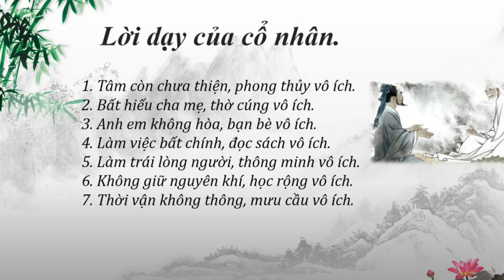PHONG THỦY CÓ THẬT SỰ VI DIỆU KHÔNG - KTS NGUYỄN MẠNH DŨNG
- Chúng tôi chuyên tư vấn kiến trúc và phong thủy khoa học.
                  KIẾN TRÚC VÀ PHONG THỦY MẠNH ĐẠI DŨNG
       * Tư vấn thiết kế nhà ở đẹp về kiến trúc, đúng về phong thủy.

Chào mừng bạn đến với kênh YouTube của chúng tôi! Trong video này, chúng tôi sẽ giới thiệu về cách thiết kế kiến trúc nhà hướng Tây Nam theo phong thủy Đại Nam và trường phái Huyền Không Phi Tinh. Được dẫn dắt bởi các kiến trúc sư và thầy phong thủy uy tín như Thầy Nguyễn Trọng Mạnh và Thầy Tâm An, bạn sẽ được khám phá những nguyên tắc phong thủy quan trọng giúp tạo nên không gian sống hài hòa và thịnh vượng.

🏡 Kiến Trúc Nhà Đẹp: Chúng tôi sẽ trình bày những mẫu thiết kế nhà vườn mái Nhật và biệt thự mái Nhật, kết hợp hài hòa giữa kiến trúc hiện đại và truyền thống, tạo nên vẻ đẹp tinh tế và sang trọng cho ngôi nhà của bạn.

🌌 Phong Thủy Đại Nam và Huyền Không Phi Tinh: Tìm hiểu cách áp dụng phong thủy Đại Nam và Huyền Không Phi Tinh để tối ưu hóa năng lượng tích cực trong ngôi nhà hướng Tây Nam, từ đó cải thiện sức khỏe, tài lộc và hạnh phúc cho gia đình.

👨‍🏫 Chuyên Gia Phong Thủy: Những lời khuyên quý báu từ Thầy Nguyễn Trọng Mạnh và Thầy Tâm An sẽ giúp bạn hiểu rõ hơn về các yếu tố phong thủy cần chú ý khi thiết kế và xây dựng nhà ở.

Nếu bạn đang quan tâm đến việc xây dựng một ngôi nhà đẹp và hợp phong thủy, đừng quên đăng ký kênh và theo dõi video để nhận được những kiến thức bổ ích từ các chuyên gia hàng đầu trong lĩnh vực này! 🌟